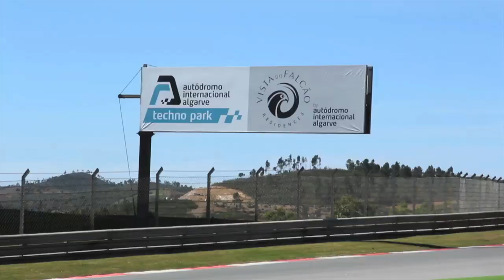Acceleration 2014 Celebrate the 80´s & 90´s with the Hoff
Aqui está o nosso vídeo/reportagem do Acceleration 2014 - Celebrate the 80's & 90's with the Hoff que decorreu no Autódromo de Portimão, no Algarve nos dias 25, 26 e 27 de Abril. Foi de facto um fim-de-semana diferente pleno de adrenalina, velocidade e música, muita música, que repleta de nostalgia e saudade nos levou às décadas de 80 e 90, com os seus acontecimentos mais marcantes e acompanhados pelo simpático anfitrião do evento, o sempre carismático David Hasselhoff... Foram três dias de emoção e diversão num festival que seguramente esperemos que se repita e que desta forma partilhamos com todos!